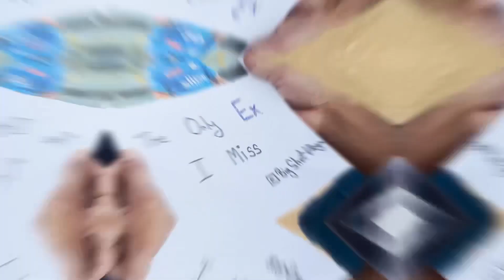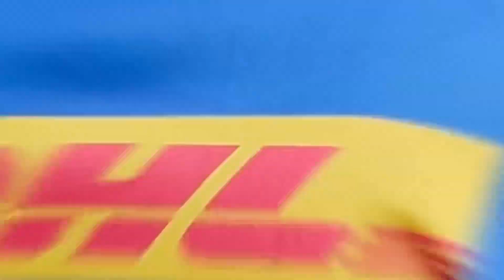Roth Sharma Birthday Celebration on Mumbai Streets | Vlog no-36 | Big Shot Vlogs.